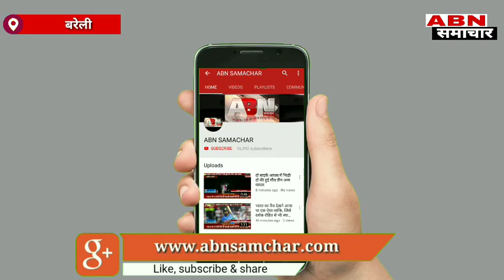राम भरोसे है अस्पताल, डॉक्टर नहीं कर्मचारी करते हैं इलाज